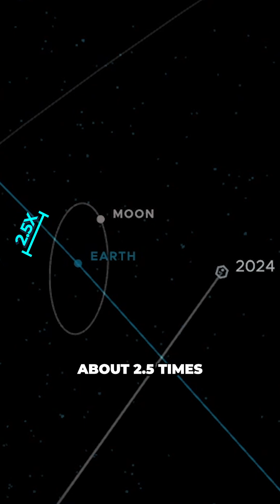Scientists Discover Snowman-Shaped Asteroid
A rare binary-contact asteroid hurtled passed Earth on September 17th, 2024. The snowman-shaped rock flew by at speeds over 20,000mph and came within 3AU of Earth.